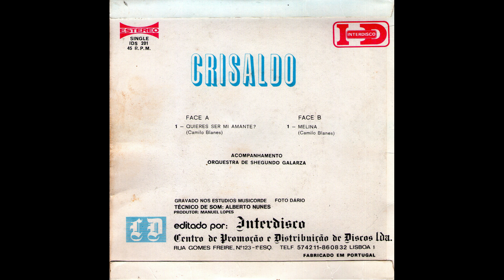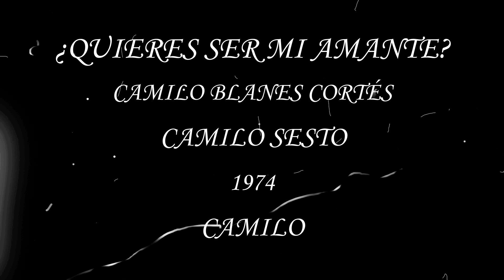CAMILO SESTO - VERSIONES - CRISALDO - ¿QUIERES SER MI AMANTE? - 1975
02.- CAMILO SESTO - VERSIONES - CRISALDO - ¿QUIERES SER MI AMANTE? - 1975.

Segunda entrega de nuestro sección de videos denominada: "Versiones".

Que sea de su agrado con la entrega desde Portugal en la voz de Crisaldo, ¿Quieres ser mi amante?, en lo que debe ser el año 1975, ya que el disco no revela su año de edición o producción.

Gracias por su compañía, por sus me gusta a los videos, por sus suscripciones al canal, por activar la campara de notificaciones, por sus comentarios y todo lo bueno que ustedes aportan.

Gracias.